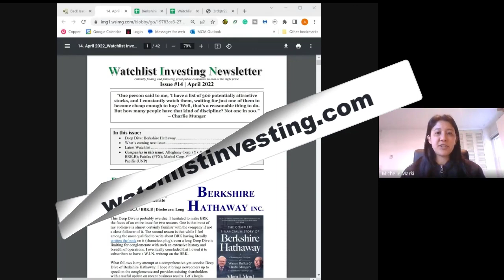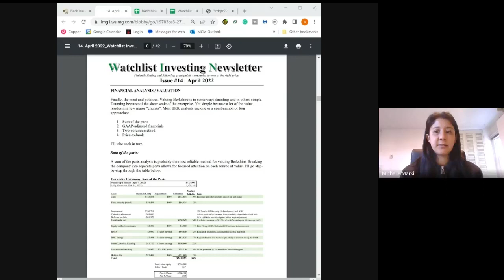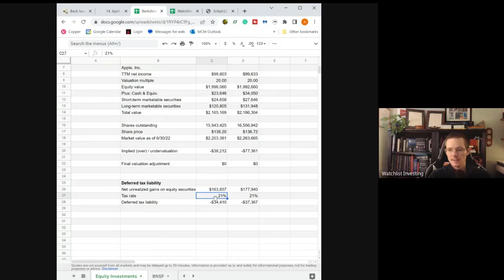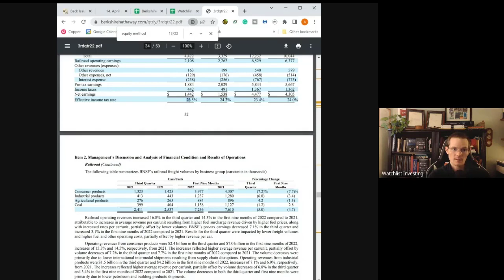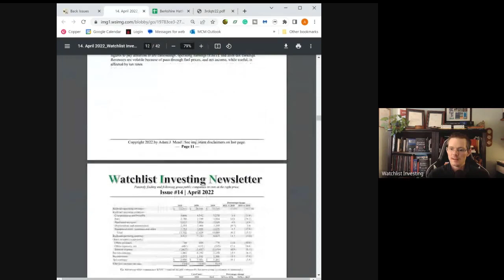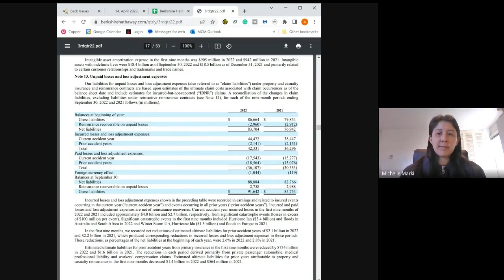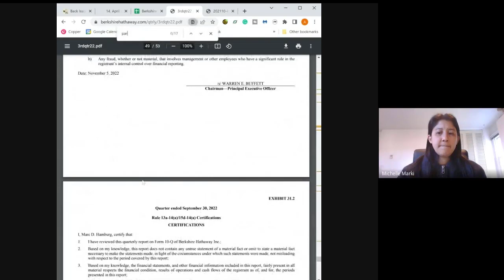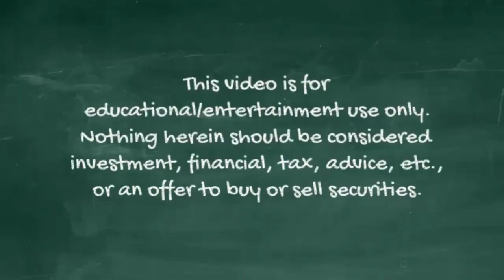Berkshire Hathaway Is Worth How Much? BRK Valuation Masterclass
Join @MichelleMarki and me as we discuss Berkshire Hathaway's valuation and how you can use this sum-of-the-parts framework to value Berkshire when it releases updated numbers in mid-February.

There's a lot to digest in this two-hour Masterclass going deep on Warren Buffett and Charlie Munger's conglomerate.